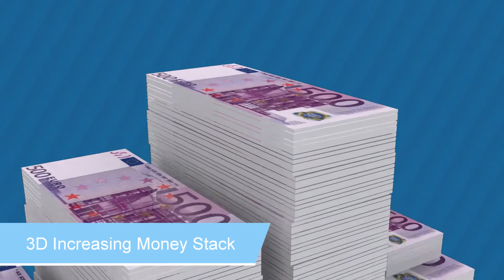3D Increasing Money Stack Preview